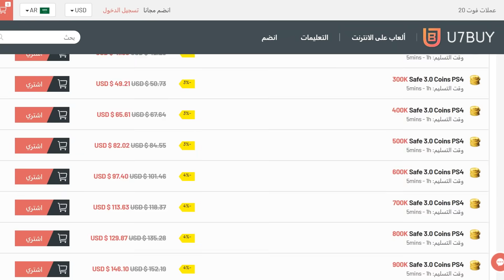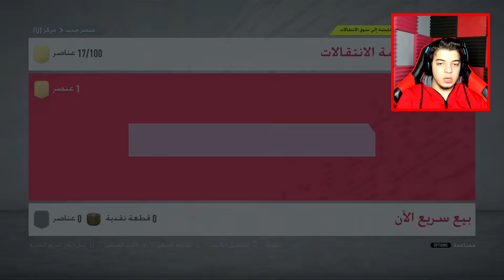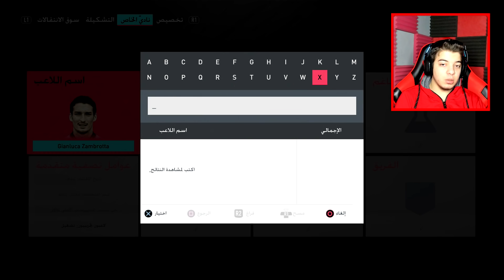تحدي جبلنا لاعب اسطوري ((الطريق الى العالمية #59)) - فيفا 20 FIFA 20 I